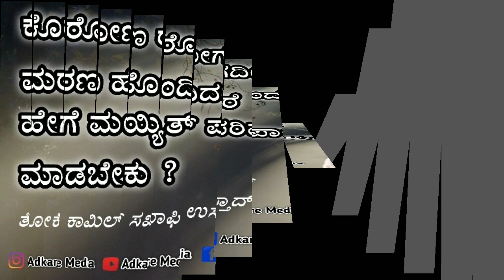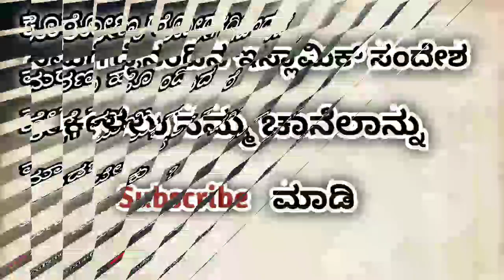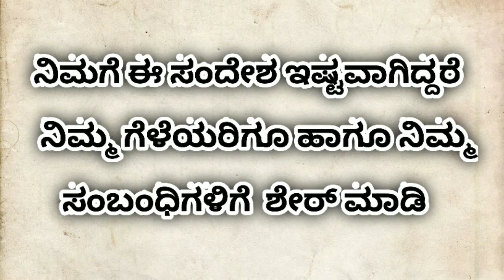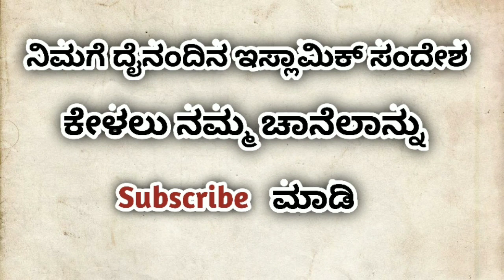ಕೊರೋಣ ರೋಗದಿಂದ ಮರಣ ಹೊಂದಿದರೆ ಹೇಗೆ ಮಯ್ಯಿತ್ ಪರಿಪಾಲನೆ ಮಾಡಬೇಕು ?| How to wash corona dead body Islamic way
ಹೇಗೆ ಮಯ್ಯಿತ್ ಪರಿಪಾಲನೆ ಮಾಡಬೇಕು ?

🎙️  *ತೋಕೆ ಕಾಮಿಲ್ ಸಖಾಫಿ*...

How to wash corona dead body Islamic way?